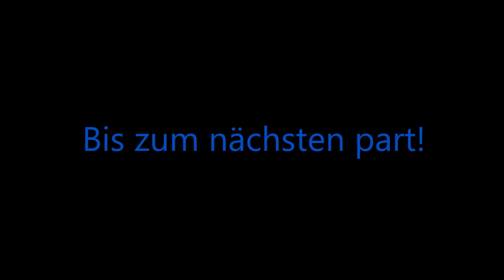#07 Minecraft ICE | Villiger Dorf!!!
2015
Herzlich wilkommen zu diesem part von Minecraft ICE